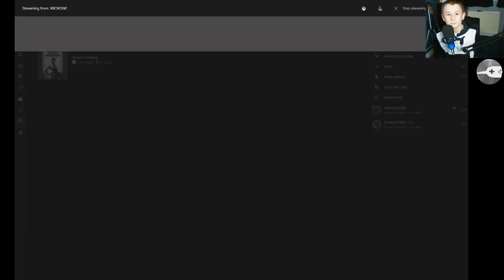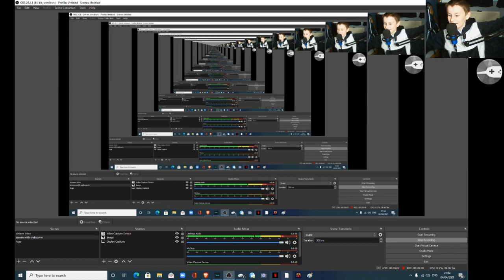The new best game (Rogue Company) Ft. Luke W and George A